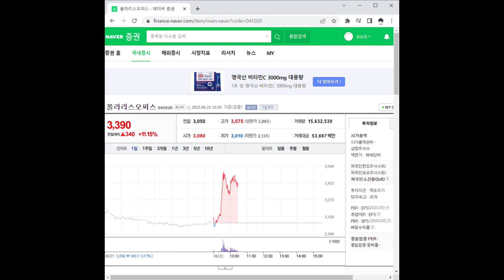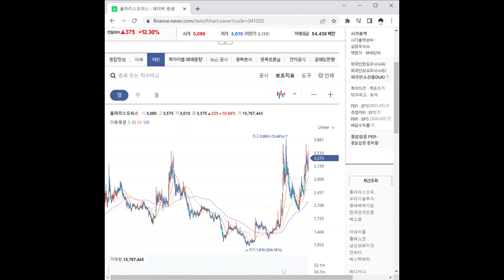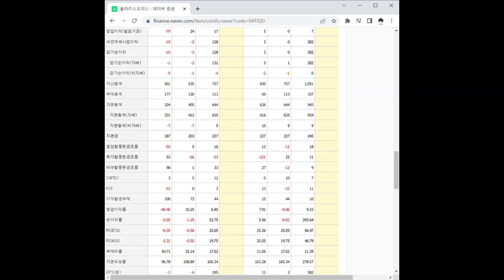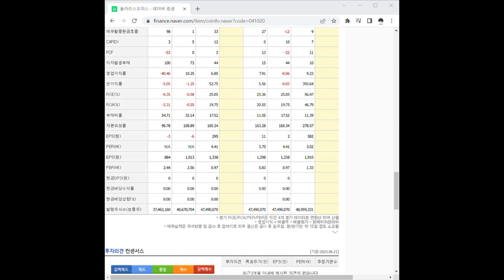041020폴라리스오피스 주가 전망 및 차트 분석